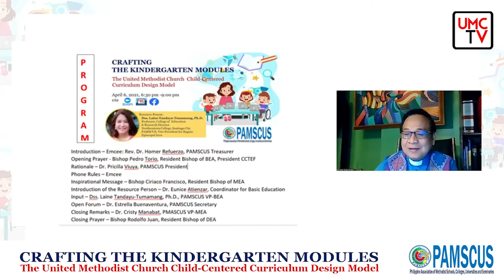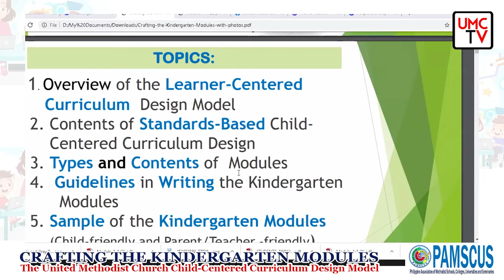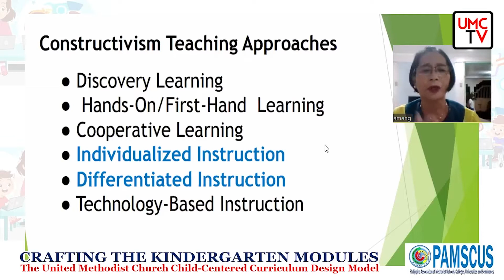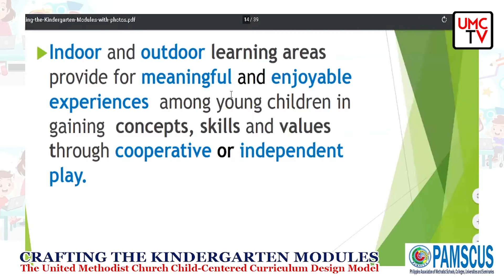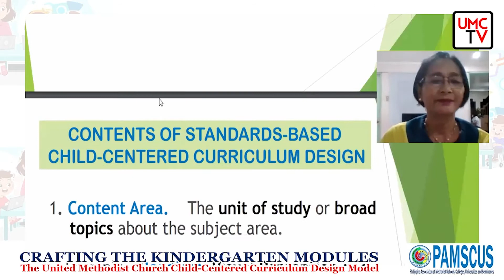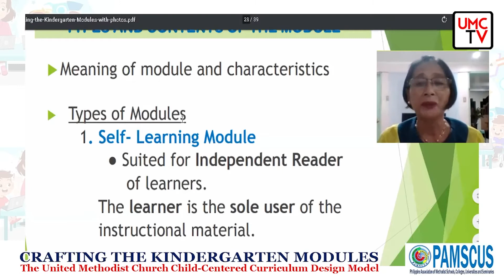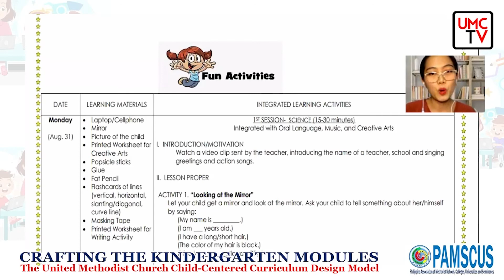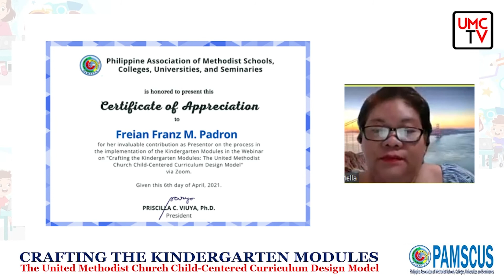Crafting The Kindergarten Modules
The United Methodist Church Child-Centered Curriculum Design Model
Webinar by Philippine Association of Methodist Schools, Colleges, Universities, and Seminaries
6:30pm